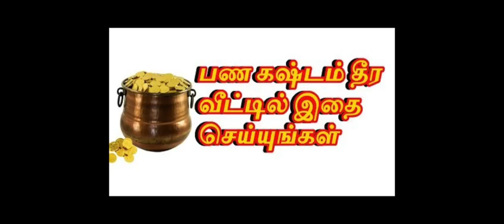பண தேவைகளை நிறைவேற்றும்| கண்டிப்பா பாருங்க மிஸ் பண்ணிடாதீங்க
பண தேவைகளை நிறைவேற்றும்  | கண்டிப்பா பாருங்க